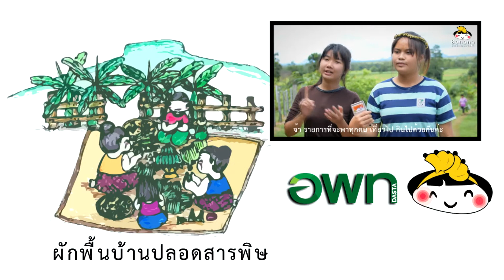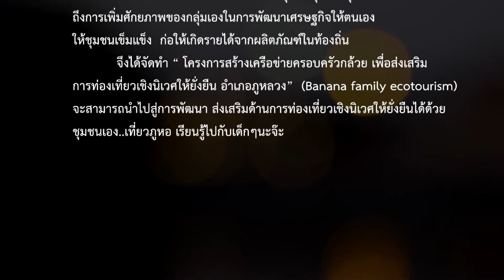แกงขี้เหล็ก How to make Cassia Curry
How to make Cassia Curry